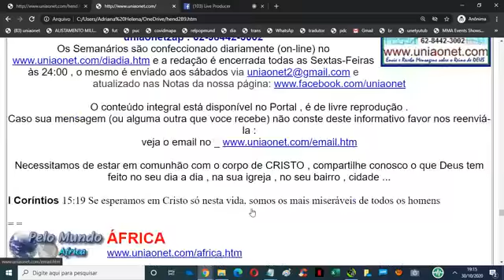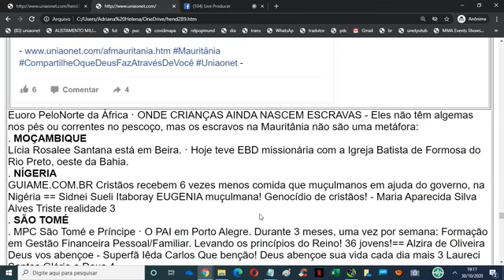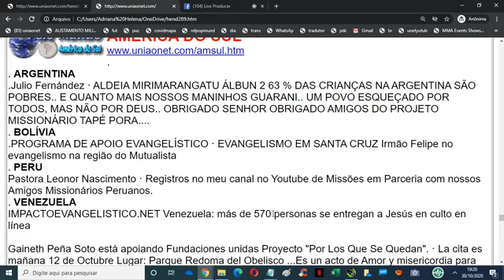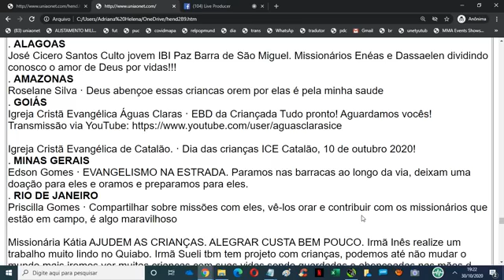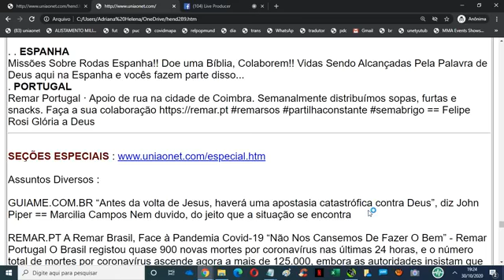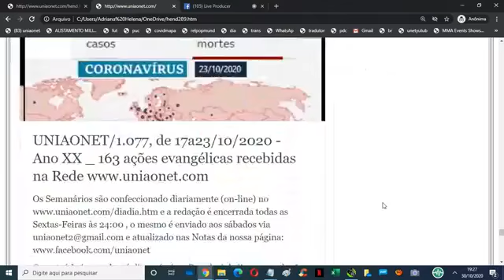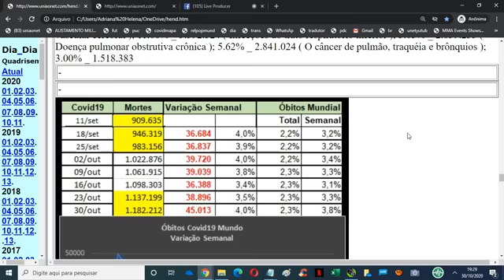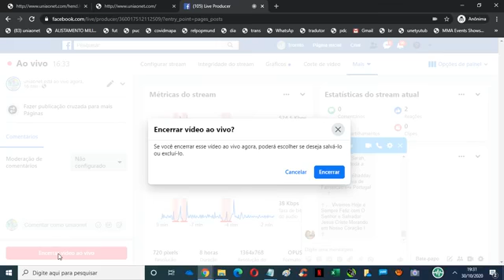uniaonet1078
Todas as edições estão disponíveis no , nas Notas e nos vídeos da página , no e potdcast no